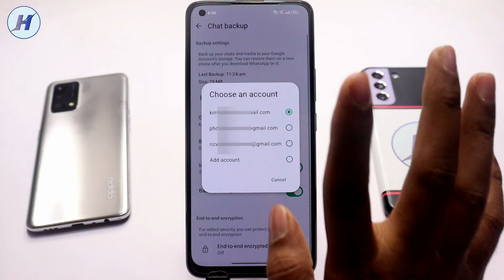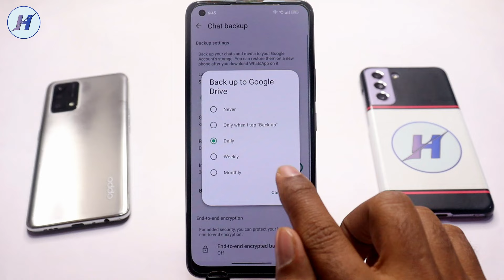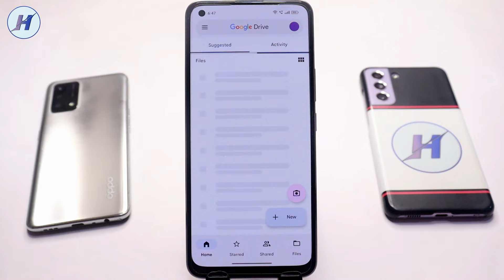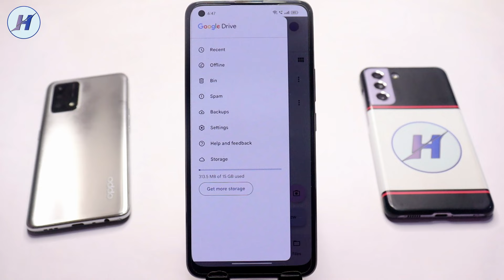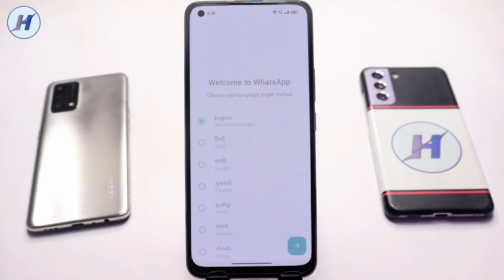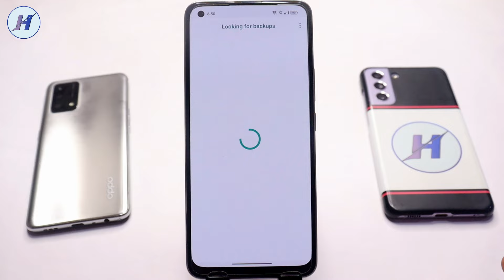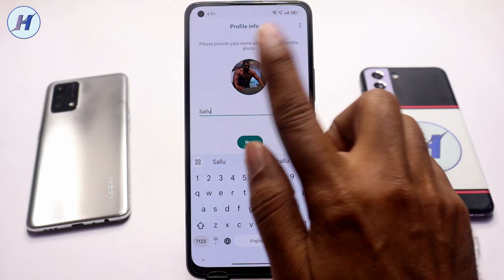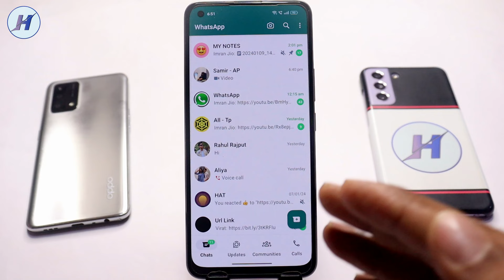Whatsapp backup kaise kare | How to backup whatsapp messages | Whatsapp chat backup kaise kare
Hi friends aj hum sikhege whatsapp chat backup and restore 2024 ke bare me maine full details me bataya hai whatsapp message ka backup kaise lete hain agar ap whatsapp chat ka backup on karege to is se apki chat secure ho jayegi agar apka whatsapp delete hota hai ya chat delete hoti hai ya ap phone change karte hai to ap whatsapp chat ko restore kar ke apki full chat photo or video wapas la sakte hain video acha lage to channel subscribe zarur kare.

1. Whatsapp backup kaise kare
2. Whatsapp ka backup kaise kare
3. Whatsapp chat backup kaise kare

4. How to backup whatsapp messages
5. Whatsapp me backup kaise le
6. Whatsapp chat backup and restore 2024

7. Whatsapp ka chat backup kaise le
8. Whatsapp backup kaise karen
9. Whatsapp backup kaise kare 2024

10. Whatsapp chat backup
11. Whatsapp backup
12. Backup whatsapp